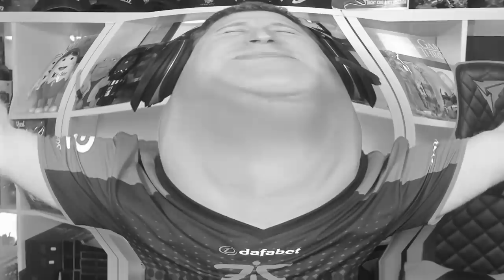ABANDONAN POR SER HUMILLADOS!